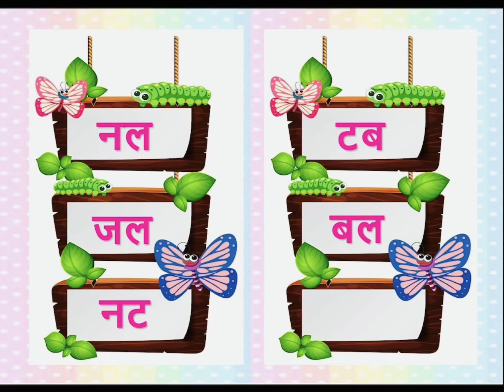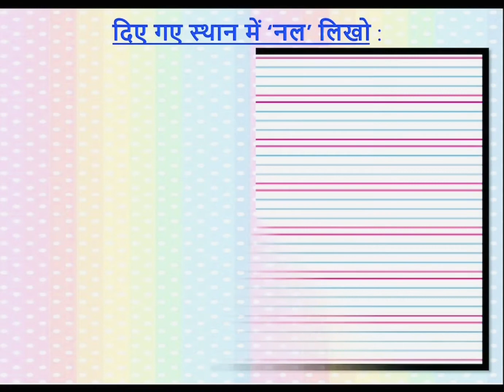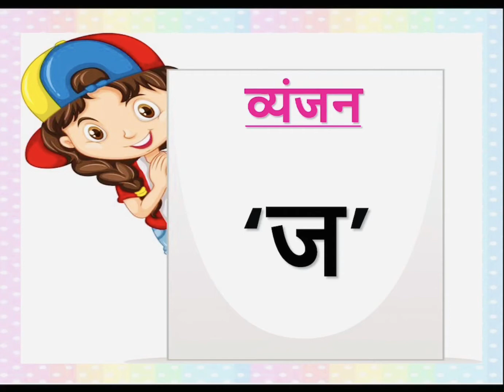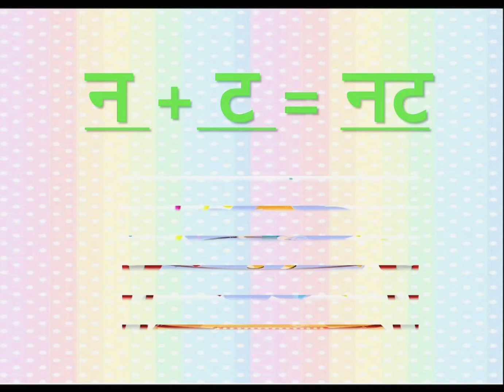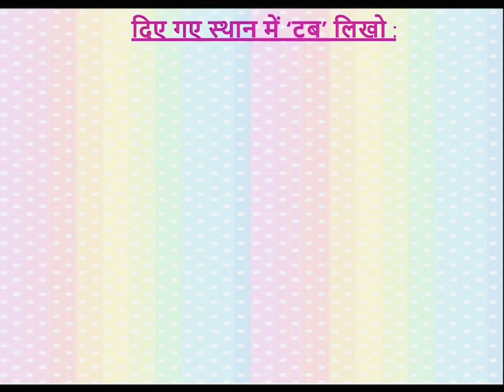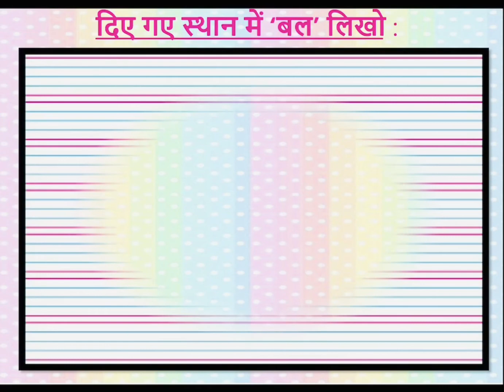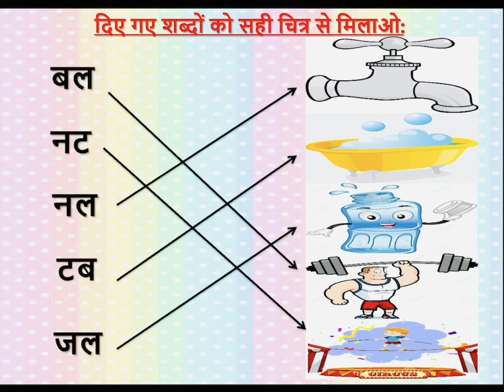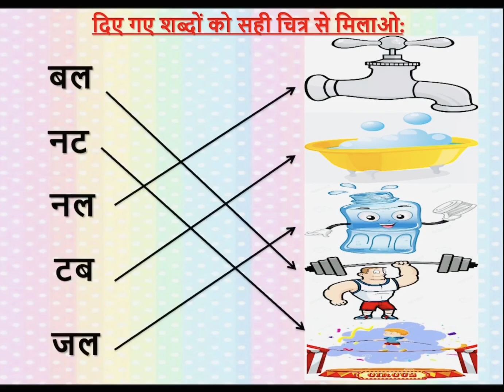दो अक्षर वाले शब्द/ Two letter words